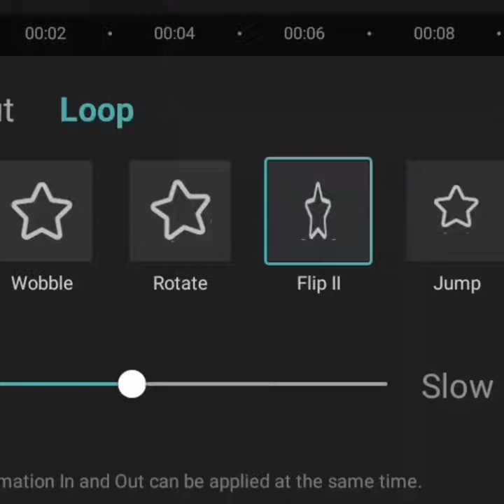"Look at me spinning!" By @Swissy-cheeze